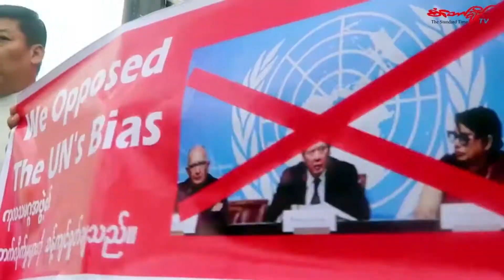ကုလအခ်က္​အလက္​႐ွာ​ေဖြ​ေရးမစ္​႐ွင္​အဖြဲ႔ကို ျပည္​ဝင္​ခြင္​့ ပိတ္​​ေပးဖို႔ ဦး​ပါ​ေမာကၡ ​ေတာင္​းဆို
ကုလသမဂၢ၊ အခ်က္​အလက္​႐ွာ​ေဖြ​ေရး မစ္​႐ွင္​အဖြဲ႔ရဲ႕ အစီရင္​ခံစာမွာ ျမန္​မာႏိုင္​ငံရဲ႕ အခ်ဳပ္​အျခာအာဏာကို ထိပါး​ေစာ္​ကား​တဲ့ အခ်က္​​ေတြပါဝင္​တဲ့အတြက္​ ျပည္​ဝင္​ခြင္​့ပိတ္​တဲ့အထိ အ​ေရးယူ​ေပးဖို႔ မ​ေကြး​ေက်ာင္​းဆရာ​ေတာ္​ ဦးပါ​ေမာကၡက ျမန္​မာအစိုးရကို ​ေတာင္​းဆိုလိုက္​ပါတယ္​။

ဒီက​ေန႔ မြန္​းလြဲပိုင္​းက ရန္​ကုန္​ၿမိဳ႕၊ ဆူး​ေလၿမိဳ႕​ေတာ္​ခန္​းမ​ေ႐ွ႕မွာ ျပဳလုပ္​တဲ့ ကုလသမဂၢရဲ႕ျမန္​မာႏိုင္​ငံဆိုင္​ရာ အခ်က္​အလက္​႐ွာ​ေဖြ​ေရးမစ္​႐ွင္​မွ ထုတ္​ျပန္​တဲ့ အစီရင္​ခံစာအ​ေပၚ ကန္​႔ကြက္​ဆႏၵျပပြဲမွာ အထက္​ပါအတိုင္​း ​ေတာင္​းဆိုမိန္​႔ၾကားခဲ့တာျဖစ္ပါတယ္​။

ဩဂုတ္​ ၅ရက္၊ ရက္​စြဲနဲ႔ထုတ္​ျပန္​ခဲ့တဲ့ ကုလသမဂၢ၊ျမန္​မာႏိုင္​ငံဆိုင္​ရာ သီးသန္​႔လြတ္​လပ္​​ေသာ ႏိုင္​ငံတကာ အခ်က္​အလက္​႐ွာ​ေဖြ​ေရး မစ္​႐ွင္​ရဲ႕ အစီရင္​ခံစာမွာ ျမန္​မာဘက္​က ဘဂၤါလီ(၇)သိန္​း​ေက်ာ္​ကို ဘဂၤလား​ေဒ့႐ွ္​သို႔ အင္​အားသံုး ျပည္​ႏွင္​တယ္​လို႔ စြပ္​စြဲထားသလို ျမန္​မာႏိုင္​ငံကို လက္​နက္​​ေရာင္​းခ်မႈ ပိတ္​ဆို႔ဖို႔ဆိုတဲ့ အခ်က္​​ေတြကို ထုတ္​ျပန္​ထားပါတယ္​။

႐ိုက္​ကူး၊တည္​းျဖတ္​ - မင္​းဟိန္​း/စံ​ေတာ္​ခ်ိန္